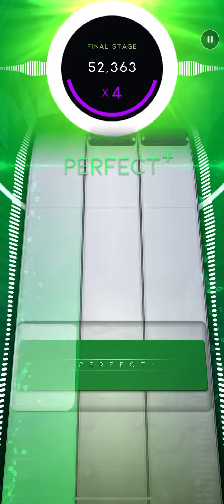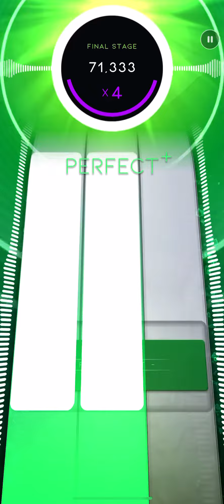[Beatstar] Thats What I Want - Lil Nas X / DP SR 75K